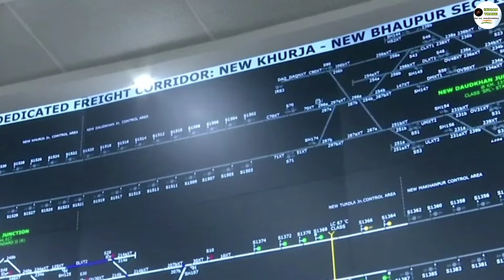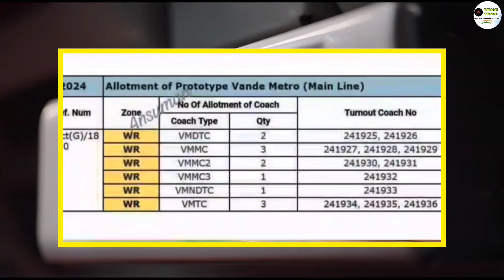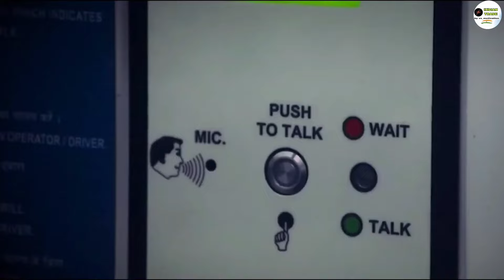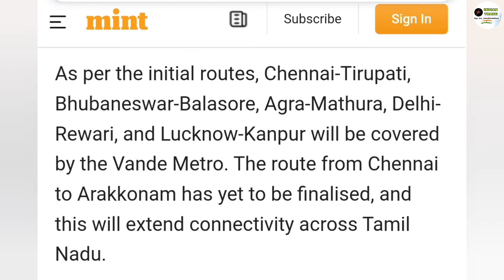Vande Metro Route Latest Update | First Metro Train Launch in Mumbai Confirmed 👍